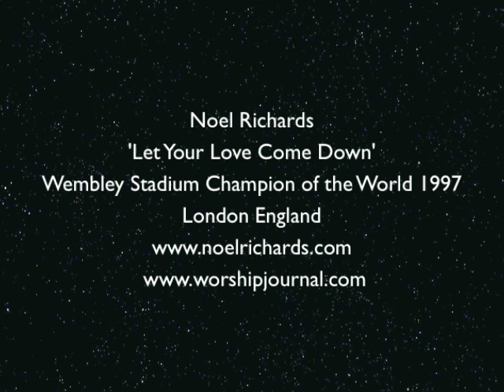Noel Richards live song 'Let Your Love Come Down' Wembley Stadium 1997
'Champion of the World' is the now historic, praise, prayer and worship event that was held at Wembley Football Stadium London England in June 1997. It was the last ever Christian event to be held at the old Wembley with the unique 4 sided stage interchanging bands in the centre of the pitch, (this 'all round' stage concept is now being taken to another level by U2 on their current 'No LIne on the Horizon 360 degree tour

'Champion of the World' features UK worship leader Noel Richards and others, including the now famous band Delirious. It set the benchmark for all day Christian stadium events in the future that incorporated prayer, intercession, and music, and inspired many events, gatherings and calls around the world. Noel also pioneered a similar event in the Olympic Stadium in Berlin Germany in July 2006. This song, Let Your Love Come Down, was written by Noel and Tricia Richards.

Prophet Musician Stephen Bennett of Awesome City Music produced and directed the 1hr 40 mins full length feature for Kingsway music UK, being a part of the prophetic journey of the unfolding of this vision, working closely with Noel Richards and a large team of people. See this channel for further clips of the event.
to buy the full DVD

for Stephen Bennett's books, CD's, Music and videos.
Download Stephens PDF books - Prophet Musician The Power of Apostolic Music